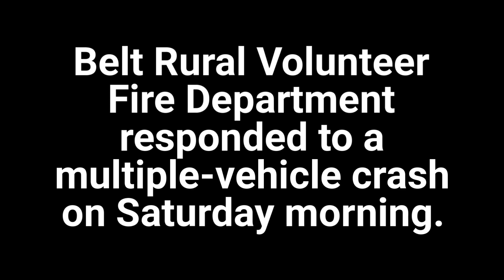Crews respond to multiple vehicle crash along Highway 87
Several crews responded a multiple vehicle crash near Armington Junction on Saturday morning.

The crash occurred along Highway 87 near mile marker 72 around 7 a.m.